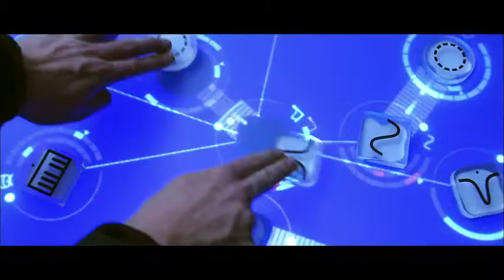Nero - Promises (dubstep video)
Мегатонны отборной музыки каждый день.
Dubstep, Trap, Drumstep, Deathstep, Drum and Bass, DNB
Еженедельные выпуски миксов и подкастов.